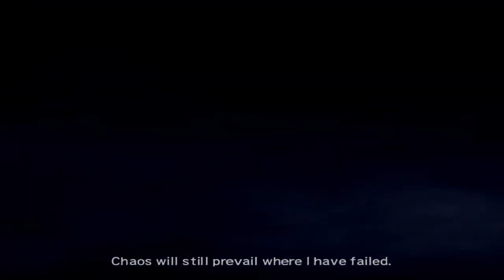SENJATA TERKUAT MAGOICHI SAIKA! - Samurai Warriors 2 Indonesia Walkthrough - Part 26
Samurai Warriors 2 Indonesia Walkthrough - Part 26